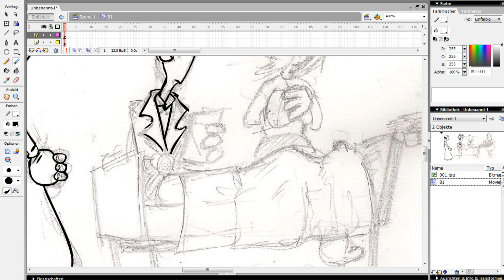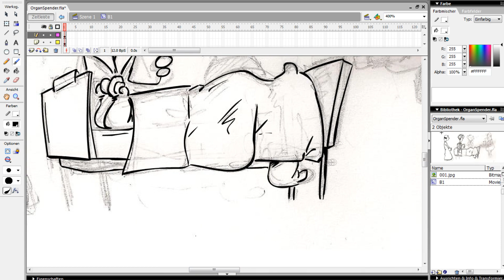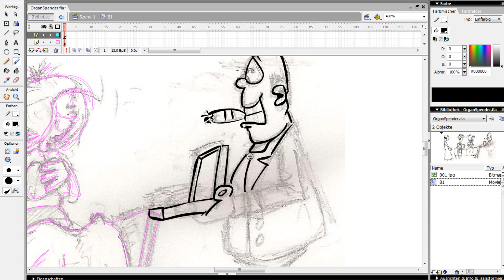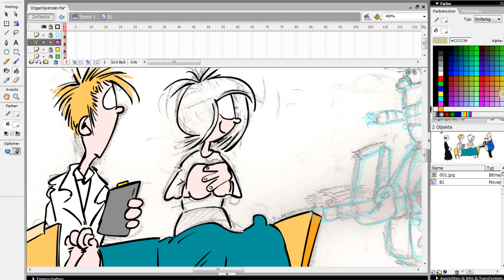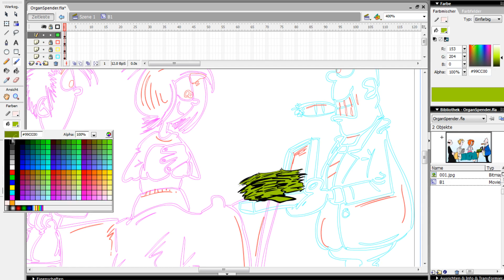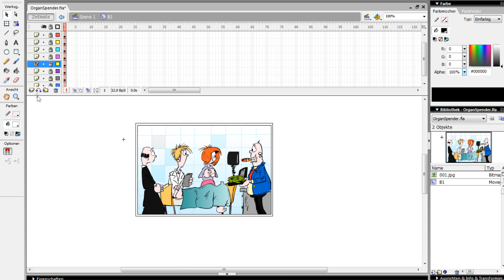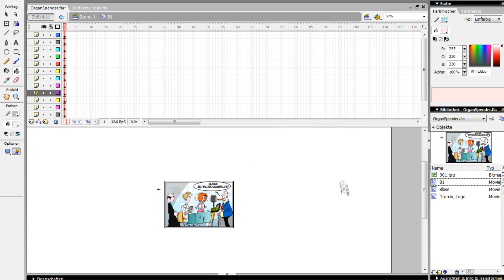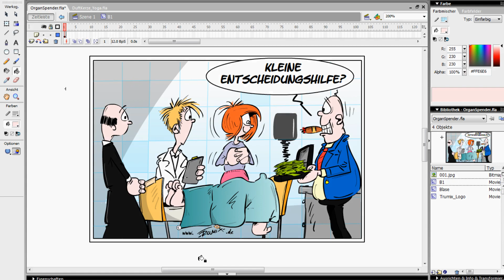OrganSpendeEntscheidungshilfe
Ich werde immer wieder mal gefragt, wie meine Cartoons entstehen. Na gut! Hier lüfte ich das bestgehütete Geheimnis ;) ;)
Skizzieren, Scannen, Nachzeichnen, Anmalen ... fertig ;)
Oder zu Neu-Deutsch: Scribbeln, Scannen, Outlinen,Colorieren ... that's it!

Eigentlich ganz einfach .